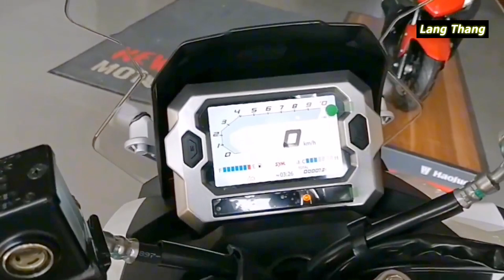First Impression SYM Husky 150 ADV 2022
reference price (yuan) 23800~3600 USD brand SYM SANYANG
models pedal mode of production domestic
origin china factory xiamen xiaxing motorcycle co., ltd
motor single-cylinder four-stroke water-cooled 150cc Maximum horsepower (Ps) 14.7
Maximum power/speed (kW/rpm) 10.8/7500 Maximum torque/speed (N·m/rpm) 14.5/6000
transmission CVT CONTINUOUSLY VARIABLE AUTOMATIC ABS standard front and back
CBS not l x w x h (mm) 1980x780x1225
seat height(mm) 800 kerb weight (kg) 150
FUEL TANK CAPACITY(L) 15.2 official 0-100km/h acceleration(s) -
measured 0-100km/h acceleration(s) - maximum speed (km/h) 107